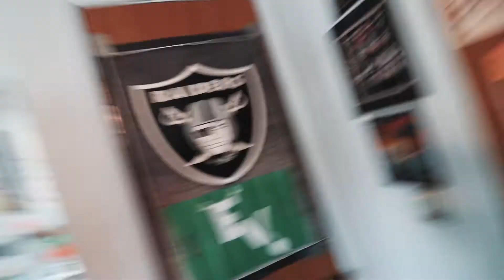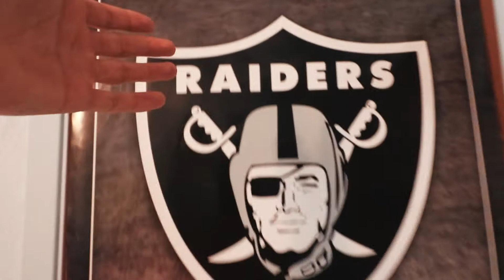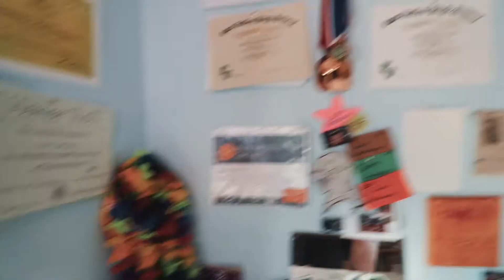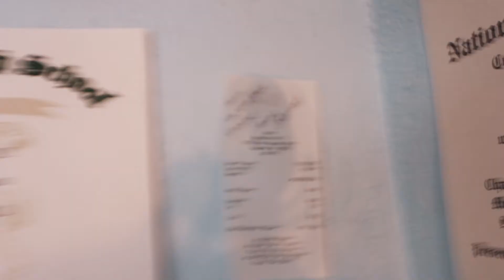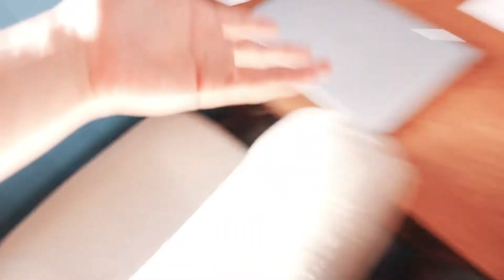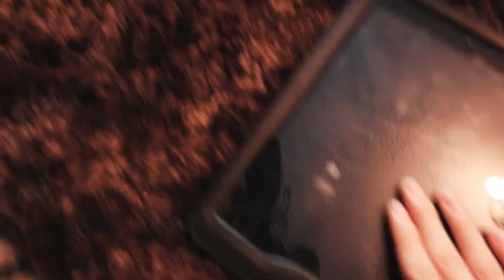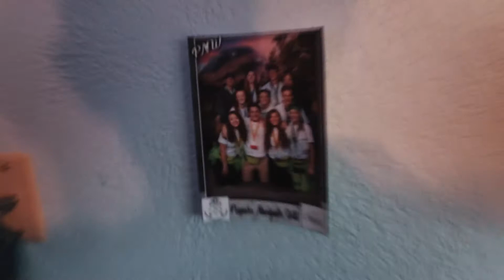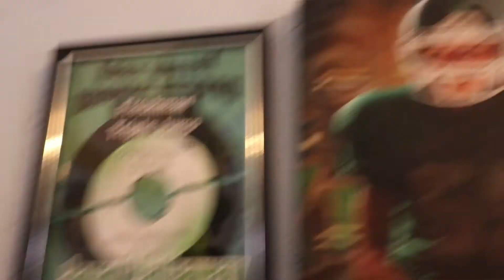MY UPDATED BEDROOM TOUR 2020!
Hey Nationers, I asked you guys to get 10 likes on my last video if you wanted to see my Bedroom Tour video, well here it is! Today, I show you my new room makeover, all the things inside that mean a lot to me. Get this video to 15 likes for a special video!

DO NOT CLICK THIS LINK!

-TheRealJoru o7